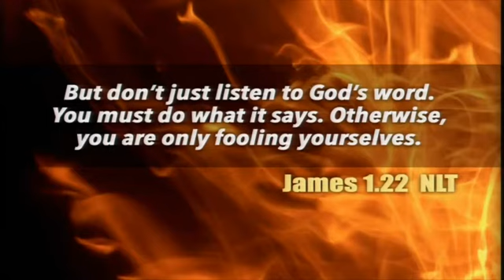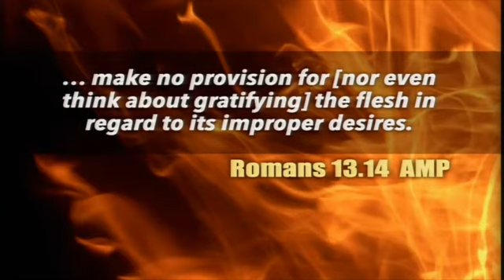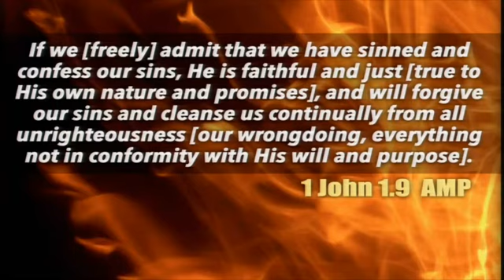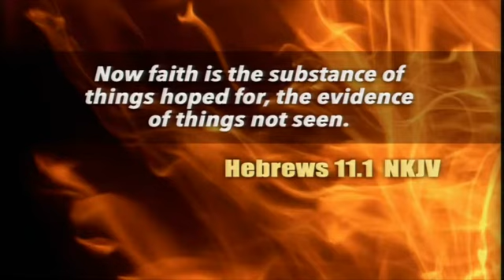Surrendering To The Holy Spirit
Sermon Description - Whatever heartbreak, trial or sorrow you face today; God is bigger than your trial. You are never too far nor too broken; but, that Gods love, grace and forgiveness can reach you. He desires to shower you with His love, fill you with His Joy, and bestow upon You His Glory. Through a lifetime of pain and trials;  He wants YOU to live in His Joy.